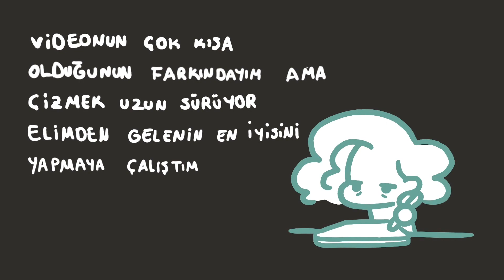HUGOLA | animasyon (ft kaanflix, porçay)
videodaki bütün çizimler bana aittir ve animasyon konusunda henüz yeniyim o yüzden hataları olabilir üzgünüm...

Animasyon için kullandığım uygulama: FlipaClip

nice milyonlara HUGOLA

- HUGOLA
- Kaanflix
- Porçay
- Animasyon
- Hugola bana yapılan videoları izliyor 3

bu kadar :/